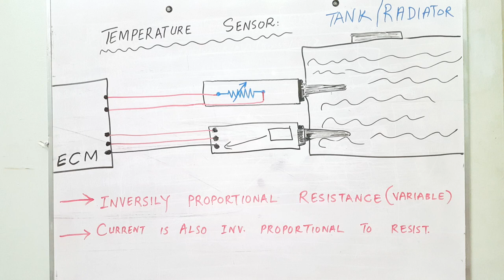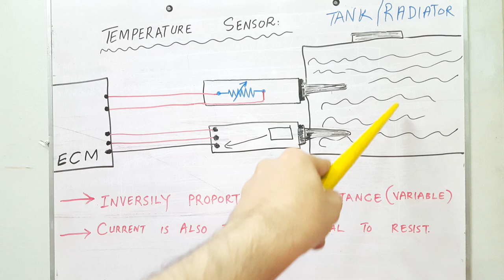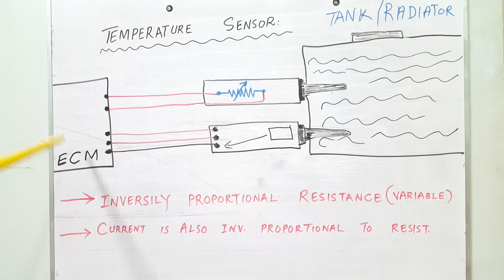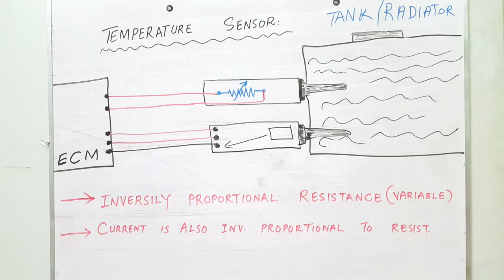Coolant Temperature Sensor in Urdu/ Hindi. How Temperature Sensor works explained in Hindi/Urdu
Temprature Sensor in Urdu Hindi